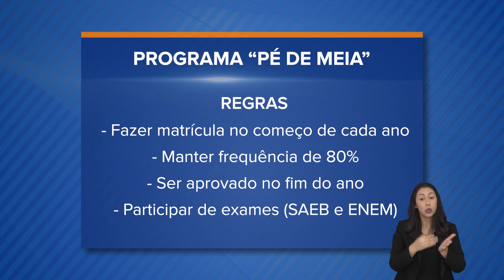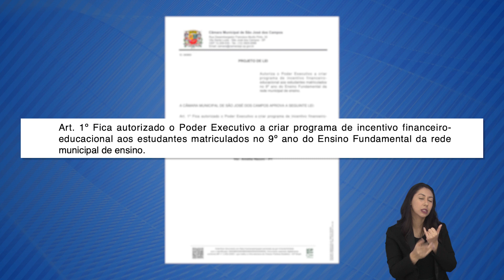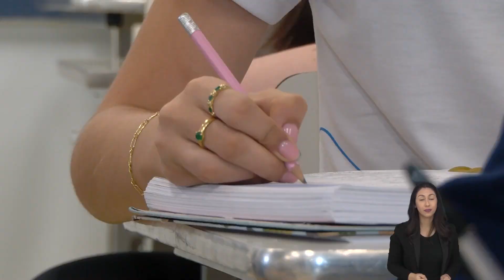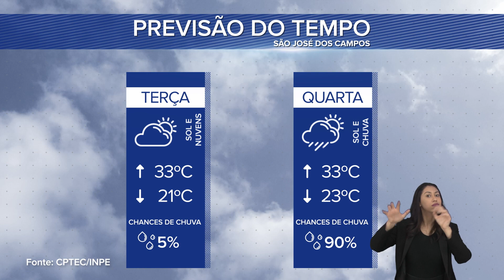BOLETIM LEGISLATIVO 27/02/2024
Programa jornalístico sobre os acontecimentos da Câmara e assuntos da cidade. Traz as principais notícias sobre o legislativo, além do resumo das sessões. O boletim é o espaço que apresenta tudo o que envolve o trabalho dos vereadores. O programa também conta com várias matérias e quadros como vagas de emprego, previsão do tempo, direitos do consumidor, dicas de saúde, empreendedorismo e agenda cultural.